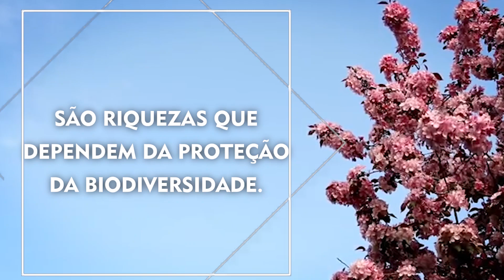Semana do Meio Ambiente - Desa. Maria de Fátima